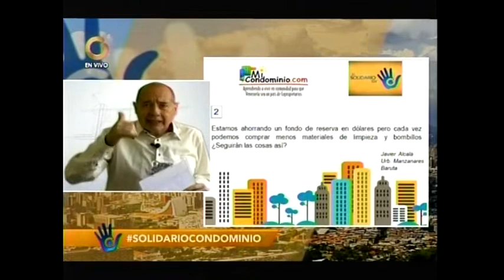Estamos ahorrando un fondo de reserva en dólares pero cada vez podemos comprar menos materiales.